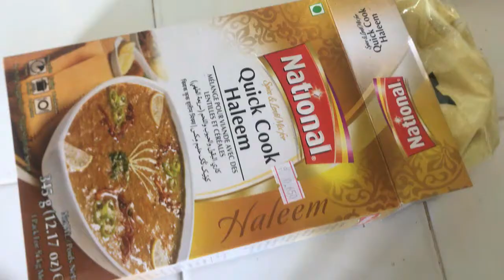beef haleem (daleem) , national quick haleem , easiest way to cook professional haleem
its a traditional pakistani recipe. i made it with the national quick packet .. i used beef in it  u can also make it with chicken.

recipe:
national quick haleem  1pack
onion  3 medium
garlic   1whole
ginger  1inch